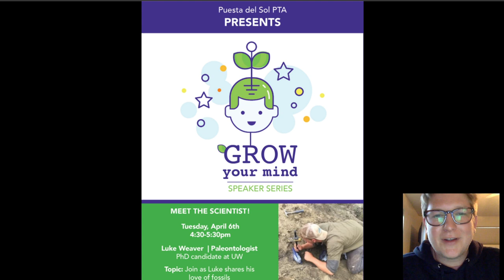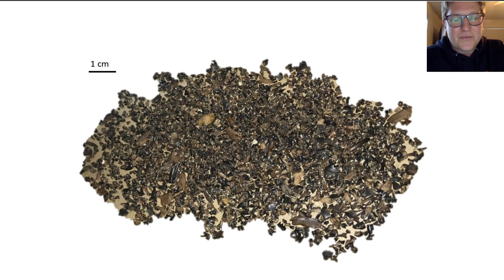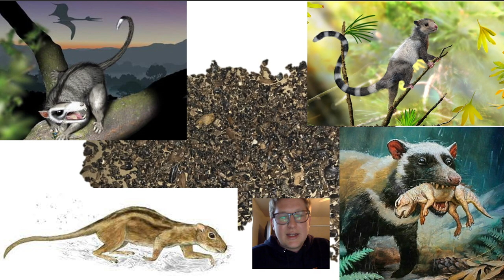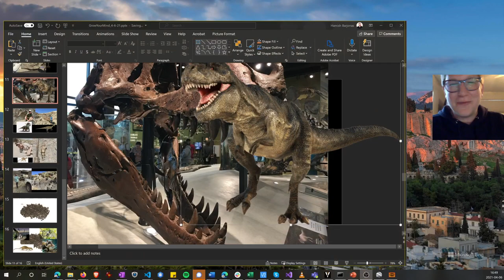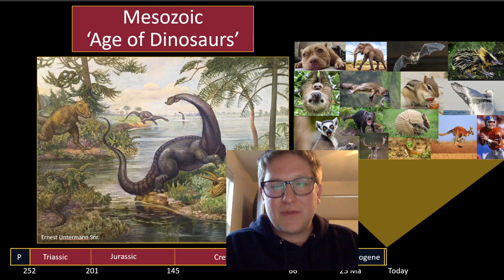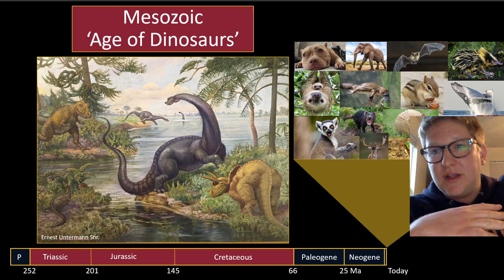Grow Your Mind: Luke Weaver, Prehistoric Mammals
Luke talks about his work finding fossils of the mammals that shared the earth with the dinosaurs.